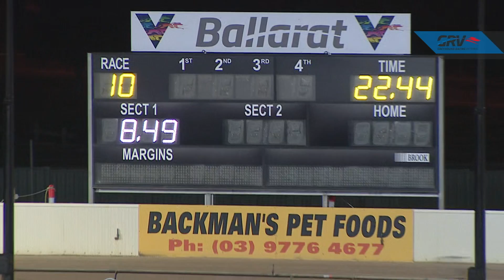BAL SAT 26 JUN 21 R10